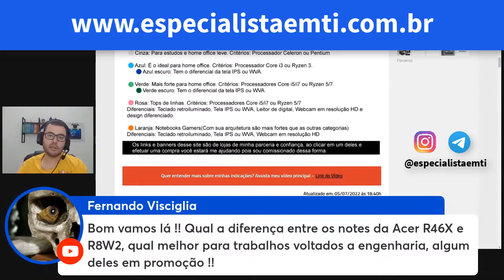[Cortes] Notebook Acer R8W2 x Acer R46X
Qual a diferença do Notebook Acer R8W2 x Acer R46X, explicação rápida da comparação entre o notebook acer A515-45-R8W2 vs notebook Acer A515-45G-R46X